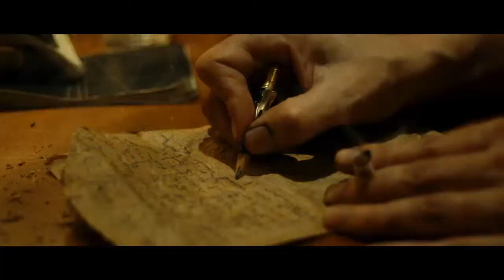On The Road (2012) Official Trailer